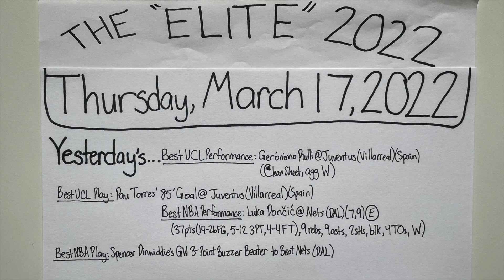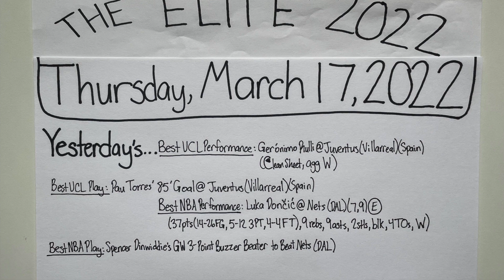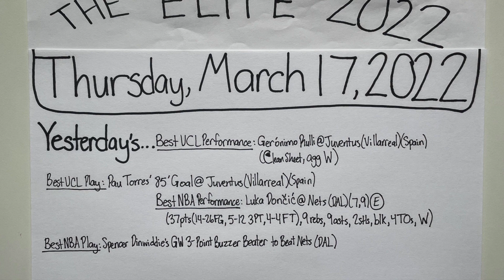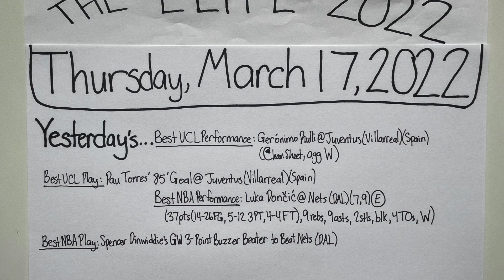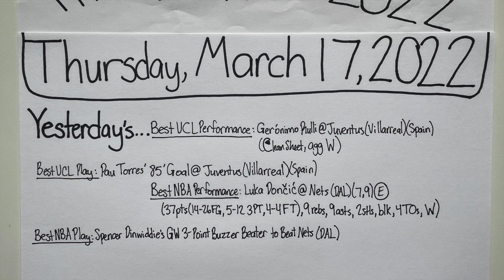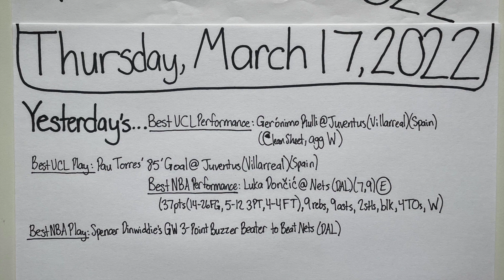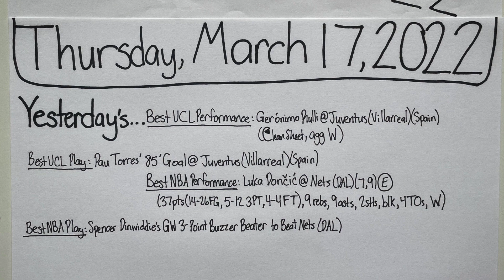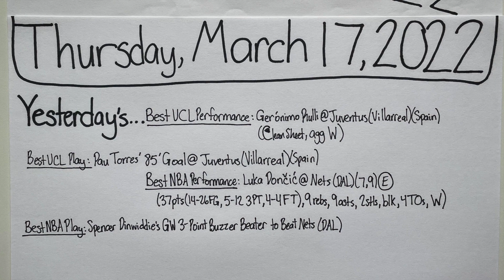The "Elite": Thursday, March 17, 2022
Recorded March 17, 2022. The picture was taken July 18, 2022, so the stats and highlights are consistent with this particular date in professional sports. This is one of my 2022 daily episodes for The "Elite" that I made where I break down daily highlights from the 22nd Wednesday of the 2021/22 NBA season and the fourth Wednesday of the knockout stage of the 2021/22 Champions League season. I also previewed the elite matchups and events for today, the 149th day of the 2021/22 NBA season. Because I started these daily episodes on Opening Day of the 2020 MLB season (July 24, 2020), this is the 573rd total "Elite" Daily Episode since I began, and this is my 76th daily episode of the 2022 calendar year. This is my 141st daily episode of the 2021/22 NBA season. In this episode, I list the individual stats of the best performers from the previous day (March 16, 2022), and I point out the stats of players that I have listed as "elite" in my profiles. I also logged yesterday's "Best NBA Performance" and "Best NBA Play", as well as yesterday's "Best UEFA Champions League Performance" and "Best UEFA Champions League Play". I used the FIFA.com, NFL.com, NBA.com, and ESPN.com websites to look up the stats from the previous day's games, along with the daily stats and highlights. I additionally used ESPN.com to look up the stats and highlights for the remainder of the games and league standings that I mention in the episode. I also watched highlights for some games on their respective leagues' YouTube accounts. My intent with these daily episodes is to run down the past day's sports in a not-so-long amount of time to save time. I allude to specific games and moments, and I implore anyone who watches to take a look at the aforementioned moments and highlights if they want to. I also point out the particular athletes that I have labeled "elite" as not only great, but as athletes that are performing at an "elite" level within their own sport. I also recommend watching my "Elite" Profiles where I go into depth about why these specific athletes are regarded as either "elite" or "GOAT" level talents. I recorded this episode and took this picture with my iPhone. Thanks for being a part of the journey.